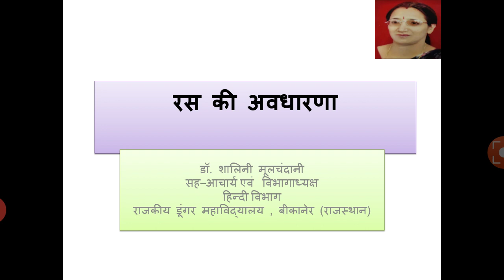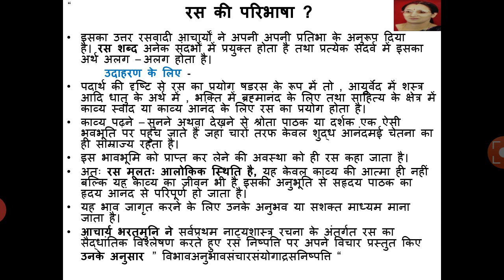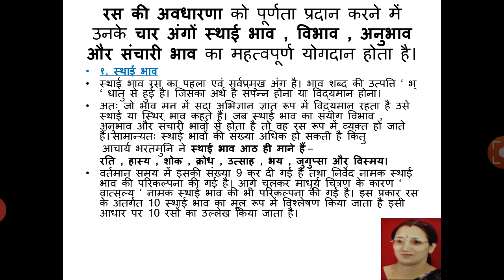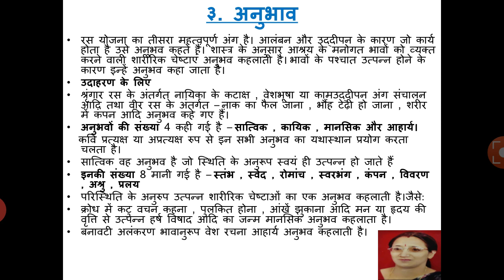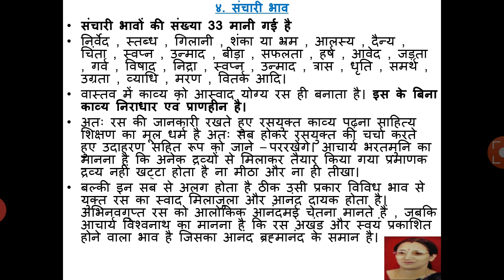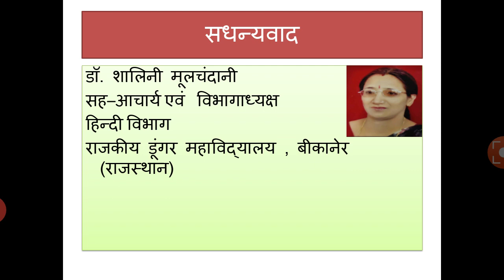9 July 2020